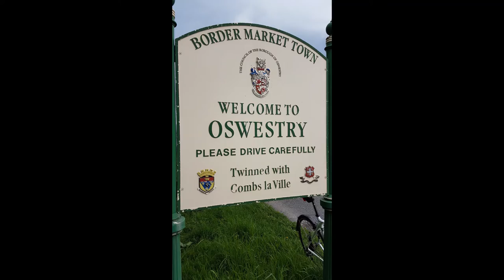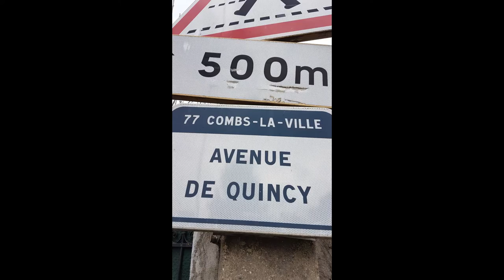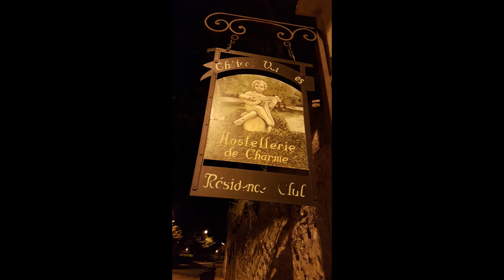Team Smells Like Toast Oswestry to Combs la Ville Ride 2017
Team members; Paul Herbert, Rob Hughes, Stu Vasse, Lee Barnfield, Andy Callcut & Toby Walke

Day 1 - Oswestry to Stratford-upon-Avon (12th April 2017)
National Cycle Route 81 toward Shrewsbury.  Around the Wrekin', Codsall Bakery, canal towpaths of Birmingham. YHA Stratford-upon-Avon. 101 miles
Day 2 - Stratford-upon-Avon to Borehamwood.
Banbury, Tring, Hemel Hempstead and through St Albans to Radlett. 87 miles
Day 3 - Borehamwood to Newhaven.
Joined by Andy Callcut & Toby Walke to ride through Golders Green, Hampstead Heath, Camden & London Central to join the 'Avenue Verte' route, linking London and Paris.
We took the 'fastest' route, the blue cycle superhighway 7, out of the city. Meandered through parks and housing estates to the countryside. Late lunch at the 'Inn on the Pond" near Redhill. Passed Gatwick airport, Crawley & Brighton before a twilight ride along the cliff tops to Newhaven. 86 miles of hard slog.
Day 4 - Dieppe to Cergy.
4 hour ferry crossing to Dieppe. Made good progress on Avenue Verte doing the 22 miles to Neufchatel en Bray in about 2 hours. Cycled on to Gournay en Bray to meet Becky & Leo. 50 miles done in 3hrs 42mins!
Reached Cergy at 18:10 after a 107 mile day.
Day 5 - Cergy to Combs la Ville
Palace of Versailles, central Paris (Eiffel Tower) and finished Avenue Verte in the sunshine outside Notre-Dame. Cycled another 20 miles south to the commuter town of Combs la Ville to complete mission. 62 miles done making a grand total of 443 for the trip.
*Ride completed, we visited Alain Derly and his lovely wife, Sandrine, for a reception by the Twin Town Committee. We were joined by friendly and knowledgeable committee member, John Margiotta, and enjoyed a lovely evening of hospitality, chatting about Combs la Ville, cycle polo, cats, music (from 'Indochine' to Pucci), politics and all things French while eating and drinking delicious food. John introduced us to an aperitif drink called Kir (white wine with blackcurrant 'Cassis'), very refreshing, before starting us on excellent red wines! We were even treated to a selection Cheeses for pudding; we all particularly enjoyed the 'Morbier'.
Final nights’ accommodation in the Hostellerie de Varennes then journeyed back home.